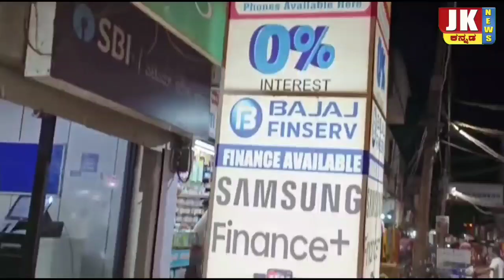2023-24ನೇ ಸಾಲಿನ ಬೀಳಗಿ ತಾಲೂಕು ಮಟ್ಟದ ಪ್ರೌಢಶಾಲೆಗಳ ಕ್ರೀಡಾಕೂಟ